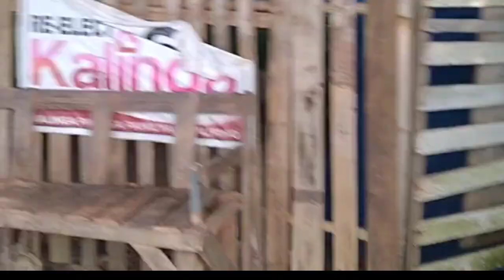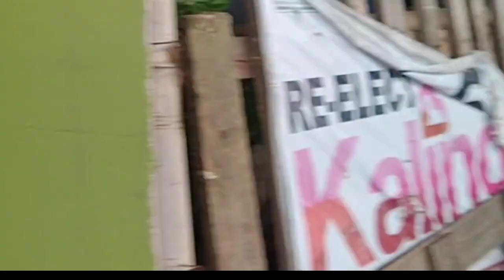Ang Ganda Dito | EBike drivers bonding part2